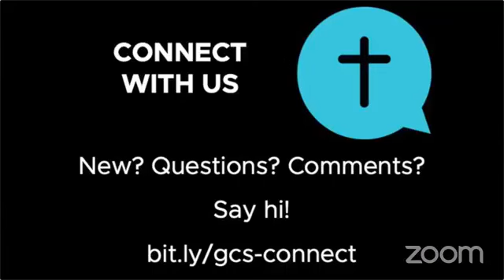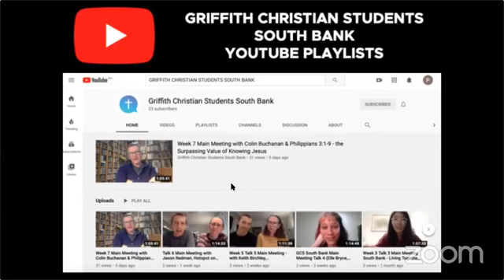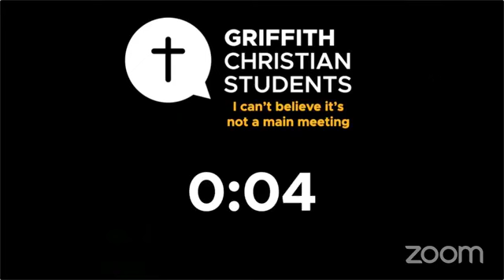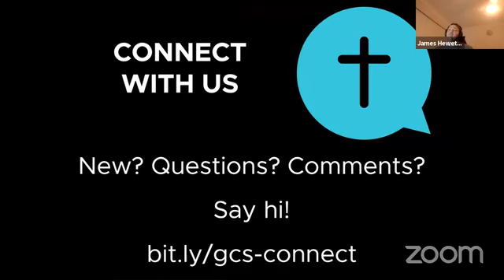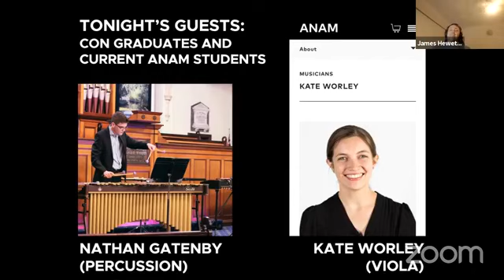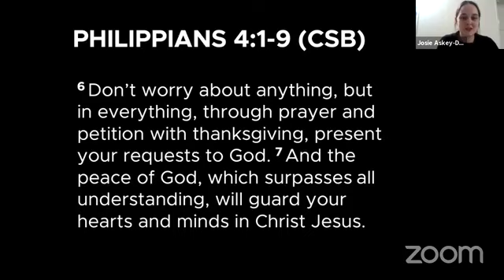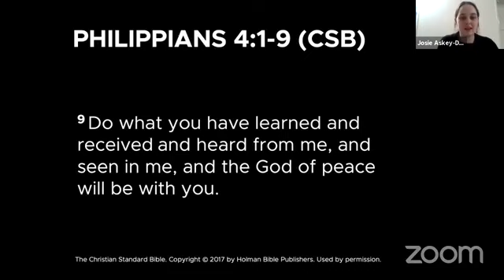Week 9 Main Meeting - Interview with Nathan Gatenby and Kate Worley; Bible Talk Philippians 4:1-9